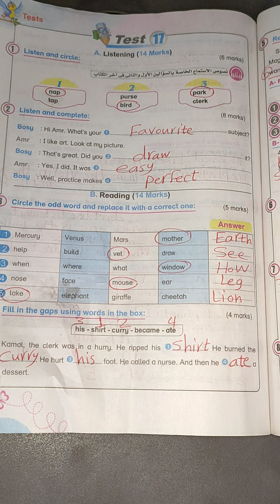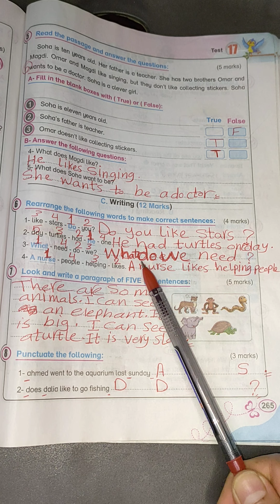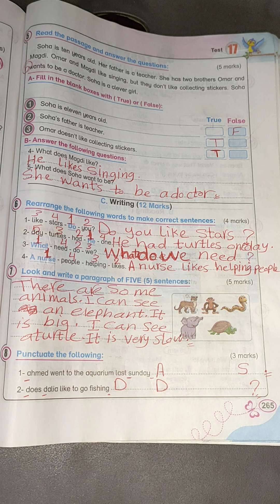حل test 17 حل صفحة 264 و 265 من كتاب بت باى بت للصف الخامس الابتدائي انجليزي منهج الترم الثاني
حل test 17  من كتاب بت باى بت للصف الخامس الابتدائي منهج اللغه الانجليزيه منهج الترم الثاني للعام الدراسي الجديد
حل صفحة 264 و 265